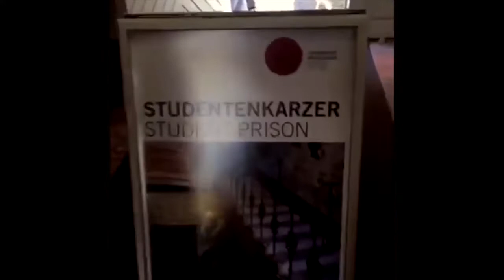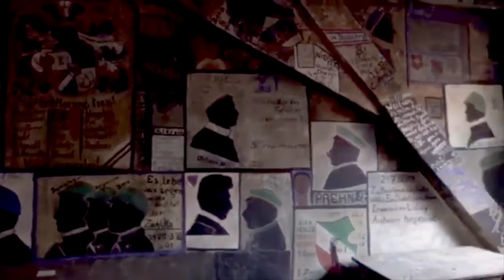Полноценный учебник по тайной деятельности - карцер Гейдельбергского университета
Сто лет назад попасть в студенческий карцер для многих учащихся Гейдельбергского университета было чуть ли не делом чести. Чаще всего сюда попадали члены распространенных в те годы студенческих орденов. Но почему так? Ответ смотрите в видео
👉Подробнее читать на нашем телеграм канале
👉И в статье на Teletype